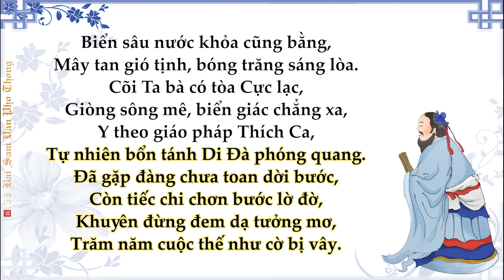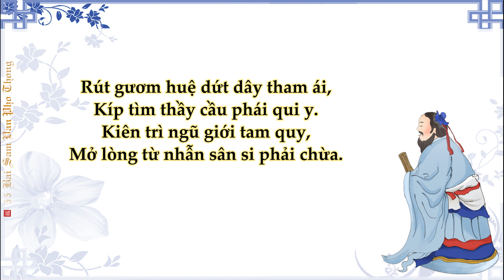47- 55 Bài Sám Văn Phổ Thông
47- 55 Bài Sám Văn Phổ Thông